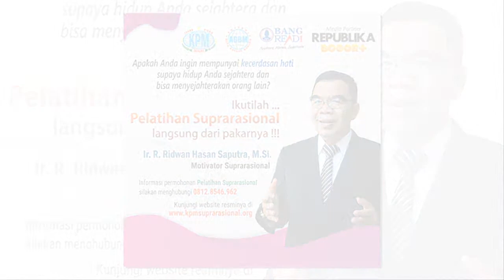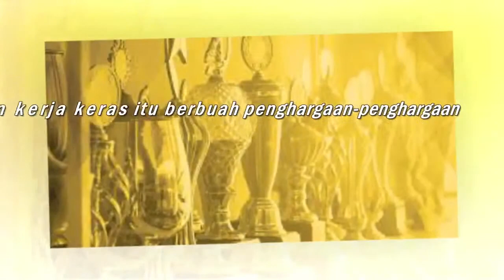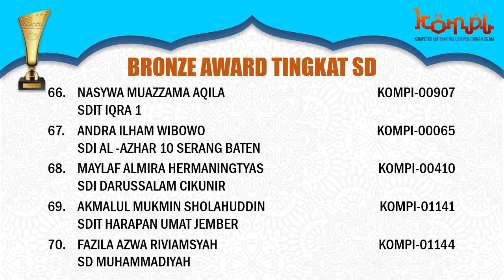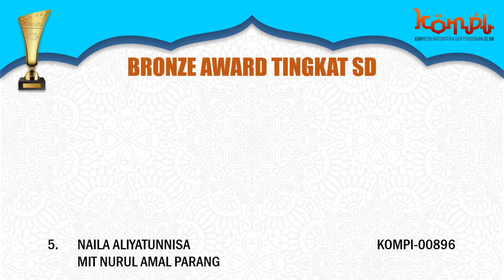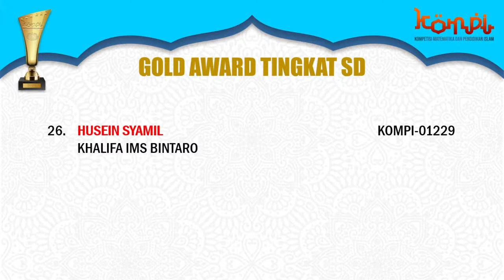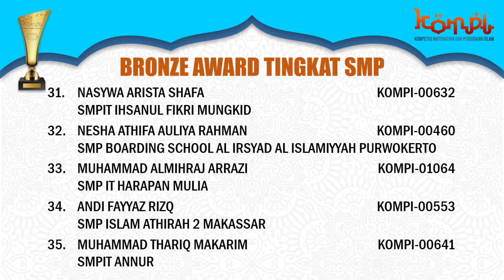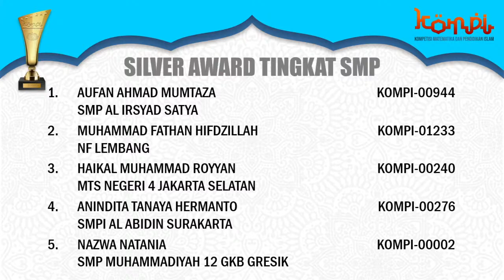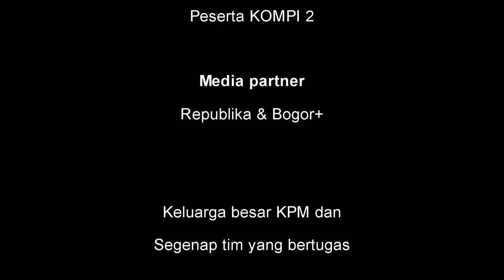Virtual Awarding Kompetisi Matematika & Pendidikan Islam Se-Indonesia Ke-2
Siapakah jawara KSNR 2 tahun 2020? Saksikan Virtual Awarding peraih Gold Award, Silver Award, dan Bronze Award.

Hanya di Channel YouTube KPM Seikhlasnya